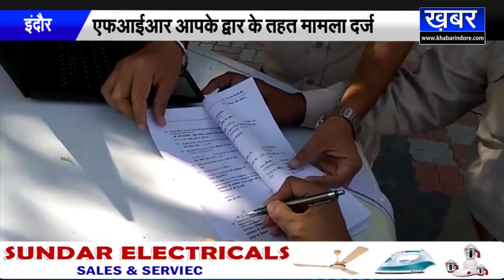INDORE एफआईआर आपके द्वार के तहत हातोद में हुआ ये मामला दर्ज देखिए